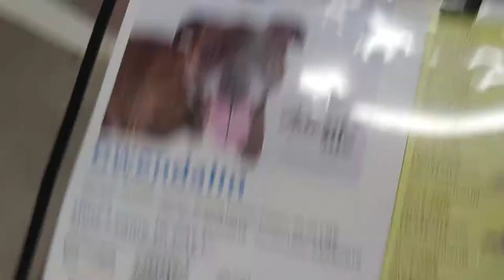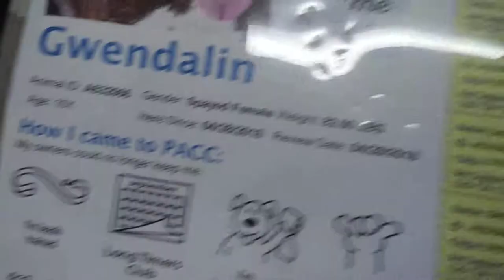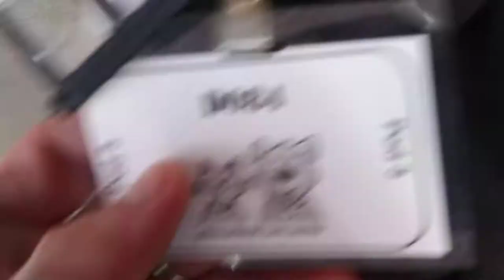Doggies Adoptable in Tucson at Pima Animal Care Center 8-20-18 -Gwendalin Kennel D84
Pima Animal Care Center, P.A.C.C is at 4000 N. Silverbell. Tucson, AZ